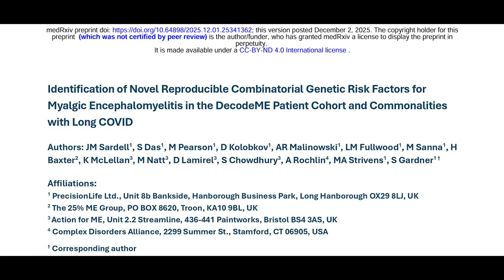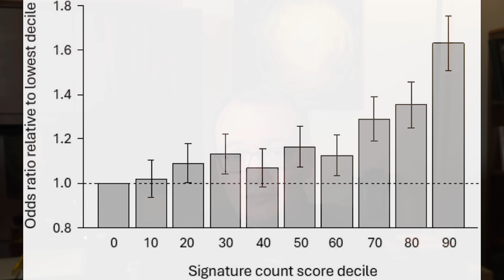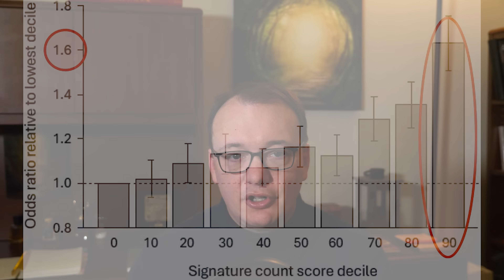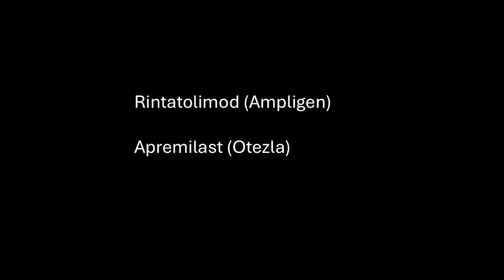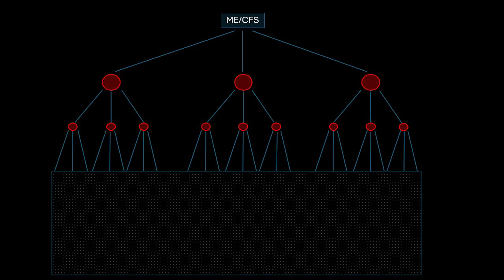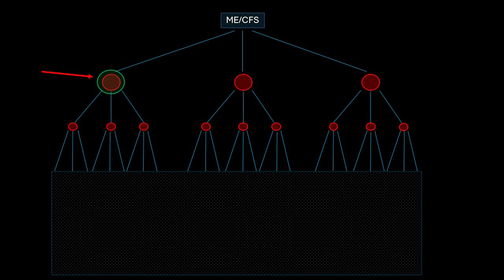082 - How many roads lead to ME/CFS?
Here is a new paper looking at genetic disease signatures in myalgic encephalomyelitis/chronic fatigue syndrome (ME/CFS). The preprint is open-access and can be found

- Jarred Younger